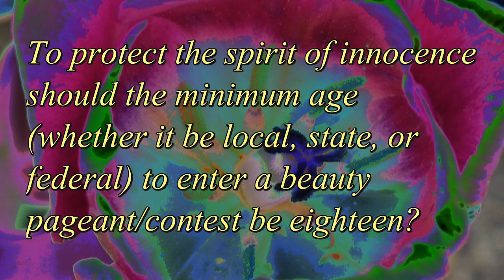Question of the Week: # 16